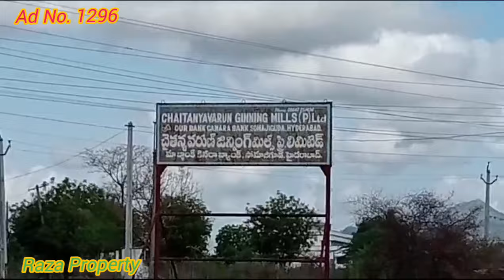బంపర్ ఆఫర్ 2ఎకరాల 40సెంట్ల స్థలం 2ఫ్లోర్ కాటన్ జీన్నింగ్ మిల్ ఇండస్ట్రీ తో చాలా చాలా తక్కువ రేటుకు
Razaproperty
విజయవాడలో బ్యాంక్ ఆక్షన్ ప్రాపర్టీస్,ఇల్లు స్థలాలు,పొలాలు,అపార్టుమెంట్లు, అమ్మకాలు కనుగోళ్ళు, సొంతంగా ఇల్లు కట్టుకోవాలన్నా, డెవోలోప్మెంట్ కు మీరు మీ ల్యాండ్ ఇవ్వాలన్న, బ్యాంక్ లోన్/ఫైనాన్స్ కొరకు మీరు మమ్మల్ని సంప్రదించండి. కేవలం వాట్సాప్ లో 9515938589